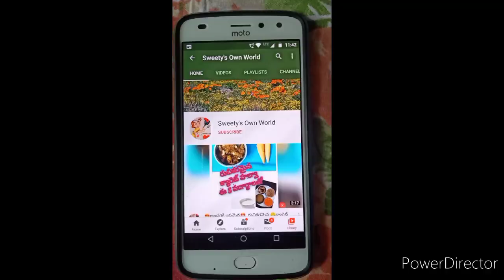గోరుచిక్కుడు ఫ్రై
Ingredients
1. Cluster Beans
2. Onions-2
3. Curry & Coriandarleaves
4. Coriandar leaves
5. Dry Mirchi
6. Garlic
7. Putnala powder

In my channel I have explained recipe details step-by-step. Thankyou for friends for watching 😊. Please support me😊🙏👩‍🍳